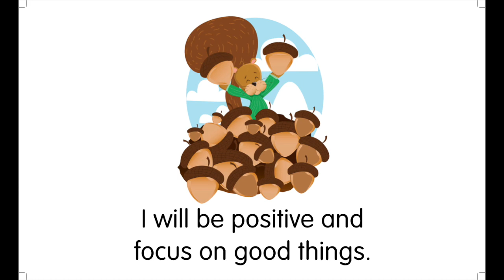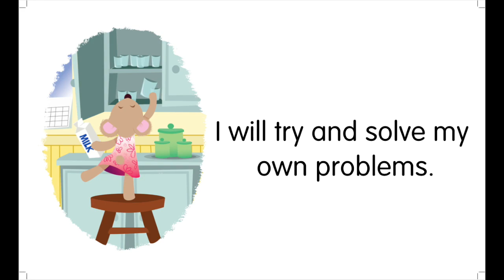Amazing Me! - A Twin Sisters® eBook With Audio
Description
“Amazing Me,” is a story about being healthy and confident. As part of the “Life Skills for Kids®” series “Amazing Me,” is a wonderful way for young children to learn social emotional skills that will encourage them to be positive and focus on good things, exercise, eat healthy, get good sleep, try new things, be happy with how they look, and more. Adorable art sweetly illustrates each important life skill. Authentic sound effects and lively music coupled with “easy-to-understand” concepts makes “Amazing Me” an awesome learning resource.